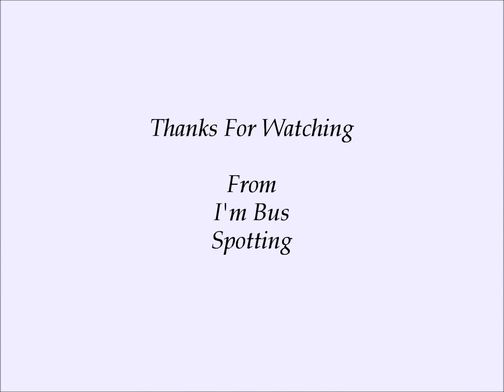Spotting At Rochdale Bus Station 28/12/19